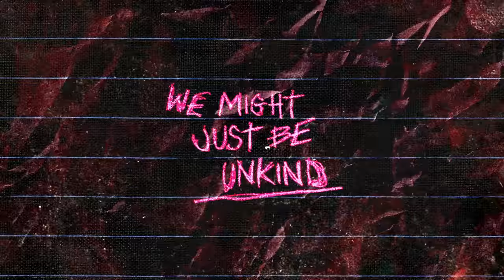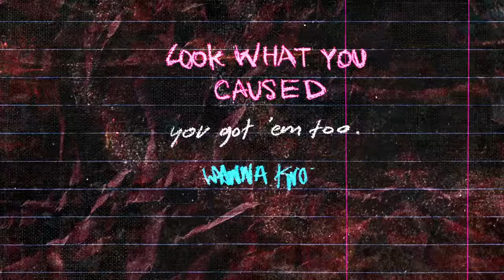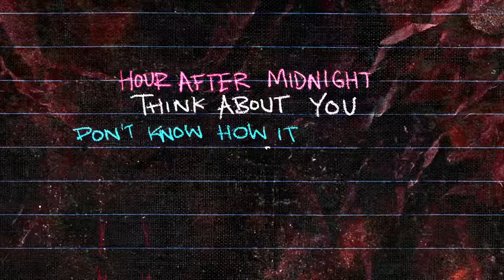LEWIS BLISSETT - SICK THOUGHTS [Official Lyric Video]